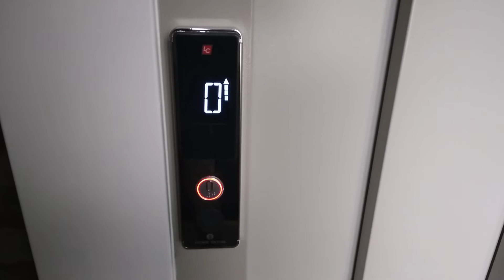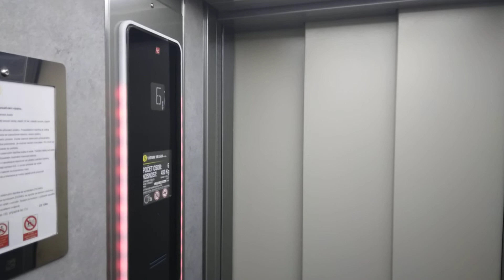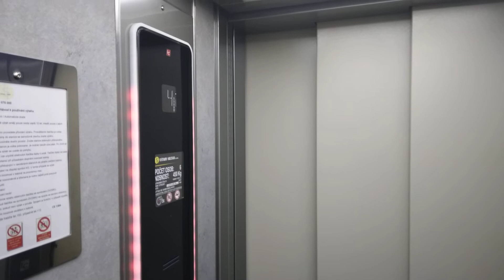Výtah Silesia Ostrava-Poruba Sokolovská